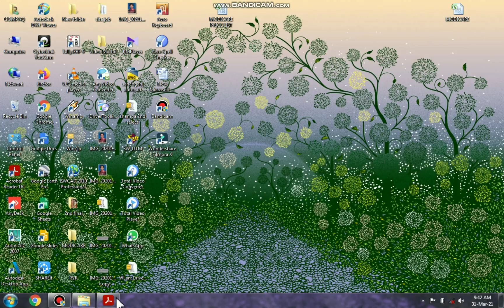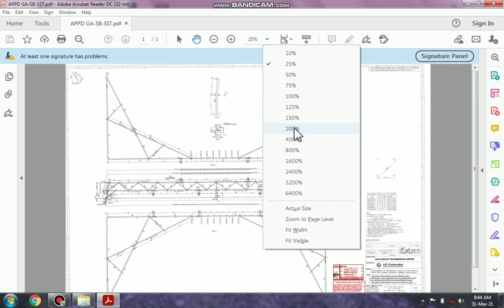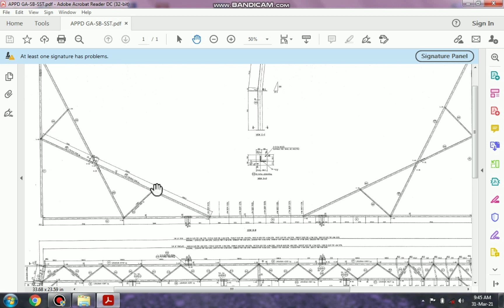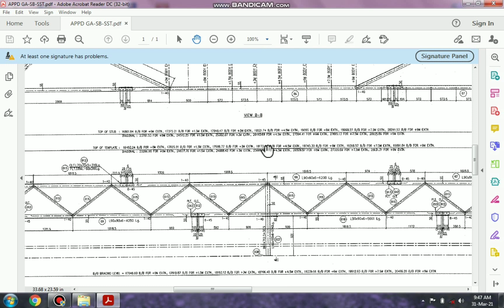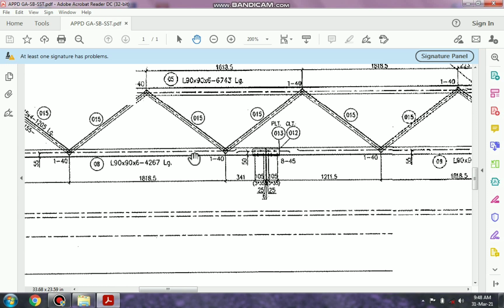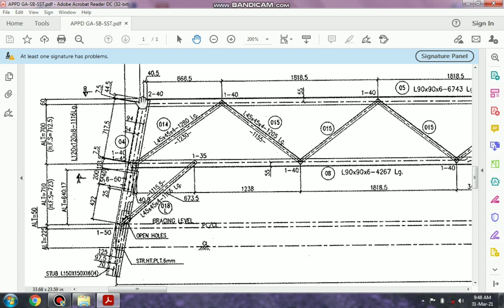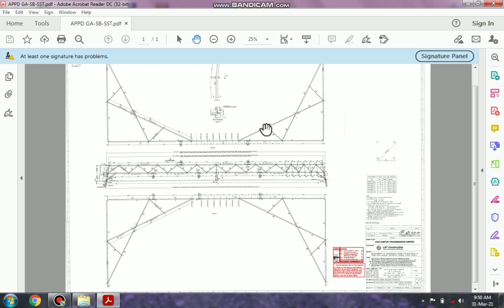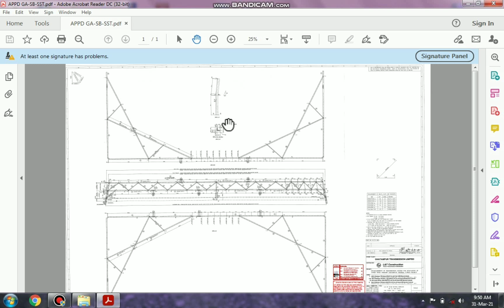Template Drawing for Transmission line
Template Drowning For Transmission Line